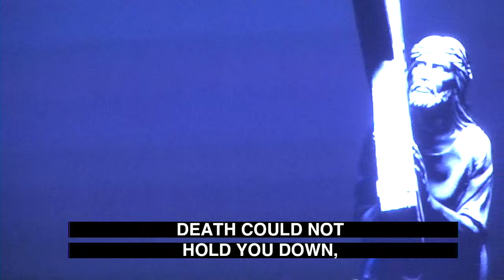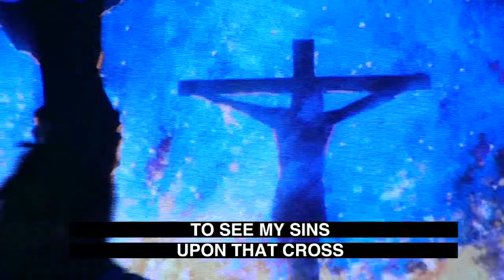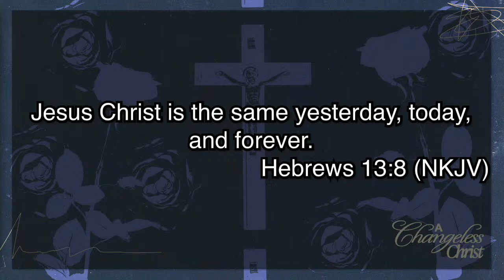RESURRECTION SUNDAY 2024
HE LIVES